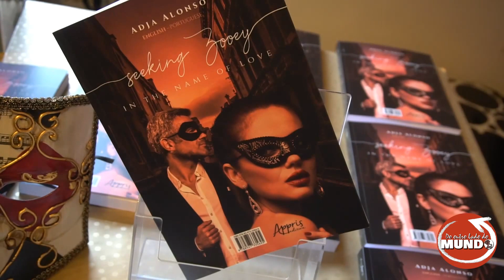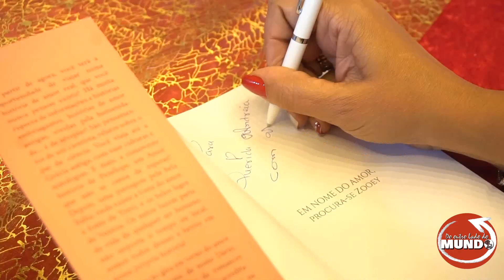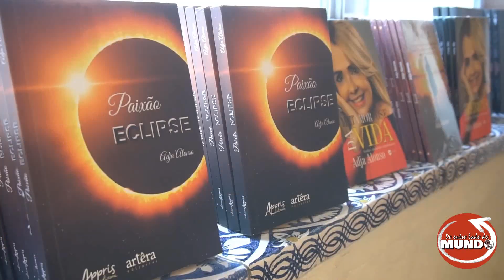Brasileira lança livro na Suíça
A escritora brasileira, Adja Alonso, lançou seu 4° livro na Suíça e tarde de Coquetel. Entre os convidados, muitos suíços e brasileiros prestigiaram seu sucesso.